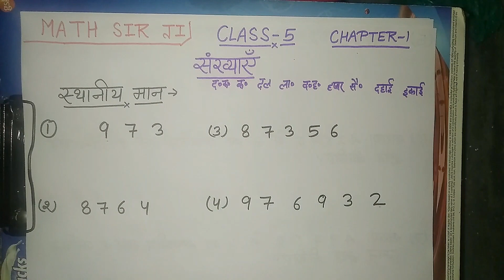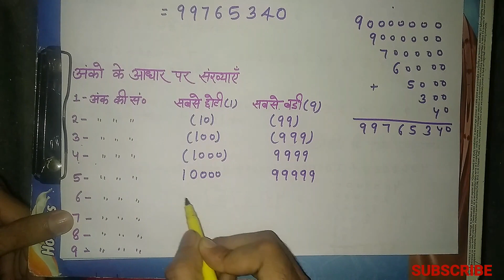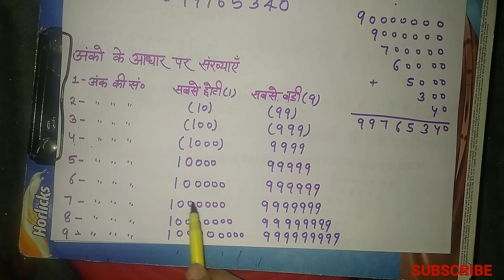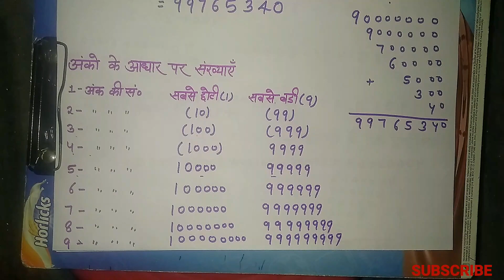गिनतारा कक्षा 5 अभ्यास -1 | Class 5 math gintara | Class 5 math in hindi | Math Sir JI | Epathshala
Hello Everyone,
                              Welcome to our math class ' Math Sir Ji '. Aj ki hmari class hai class 5 ke liye aur Chapter ka naam hai Sankhyaein. Ye Iss Chapter ki phli Video hai. Video ka doosra part bhi jald hi apko mil jyega. Video mein Hindi medium ke students ke liye Samjhaya gaya hai.Ap Video ko dekhe aur apni padhai jaari rkhe.

TOPIC COVERED-

(1)  Sthaniy maan gyat krna
(2)  Vistarit Rup mein likhna
(3)  Anko mein likhna
(4) Shabdo mein likhna
(5) Anko ki sankhya ke aadhar pr sabse badi aur sabse chhoti sankhya

Agar apki kuch query ho toh ap comment box mein bhi puch skte hain ya mathsirji  ko mail bhi kr skte hai .